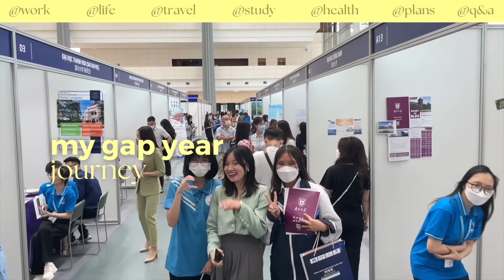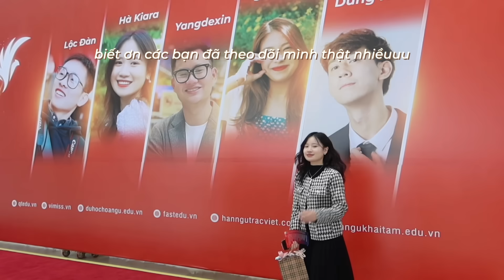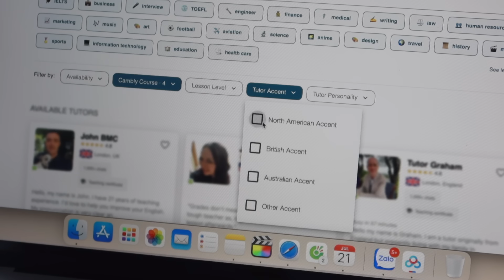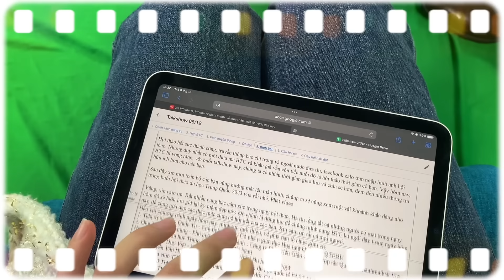TRẢI NGHIỆM 1 NĂM GAP YEAR vừa thất học, vừa thất nghiệp | NÊN HAY KHÔNG? 🫢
*) Gap year là khoảng thời gian “tạm dừng” sau một quá trình học tập, làm việc,  gác lại các công việc học tập chính quy sang một bên nhằm mục đích nghỉ ngơi, khám phá bản thân hoặc thực hiện kế hoạch khác.

Mọi người cùng theo dõi hành trình 1 năm vừa thất học, vừa thất nghiệp của mình nhé!

✨ Nhập code ưu đãi “KIARA0723” hoặc nhận ngay ưu đãi lớp học thử 15 phút chỉ với 20k nha.
Ưu đãi 30% khóa học 12 tháng chỉ từ 504k/tháng.

00:00 Intro
01:03 Lí do gap year
2:08 Sống tự lập
3:28 Công việc
4:53 Học hành
7:47 Du lịch
8:48 Thỉnh thoảng khóc nhè
11:20 Q&A
11:37 Có định học lên cao học không?
12:15 1 năm gap year xứng đáng không?
13:26 Nhận được gì khi gap year
14:21 Điều tiếc nuối?
15:28 Điều tuyệt vời nhất mình học được?
16:02 Dự định tương lai

🎥  Canon G7X Mark III x iPhone 14 Pro